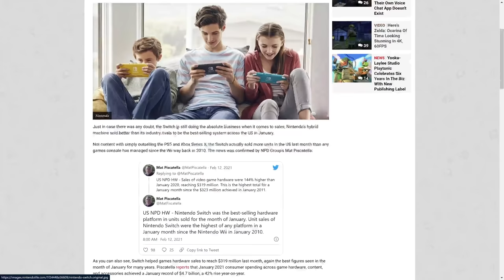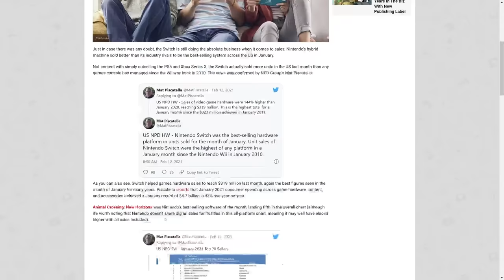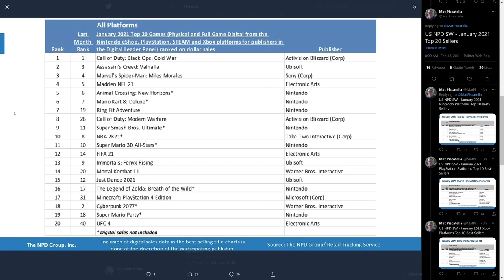Nintendo Switch Just Pulled a Wii 1 Decade Later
Nintendo Switch just absolutely destroyed the January NPD, repeating something done by the Wii 1 decade earlier.